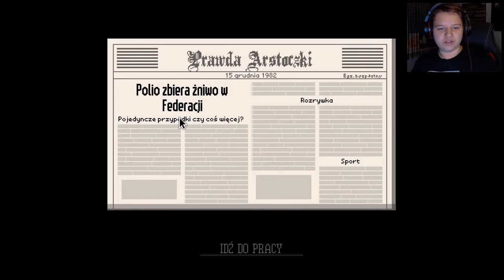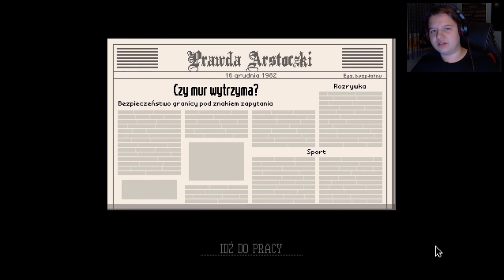Zagrajmy w Papers , Please #23 Znowu Atak ! [PC]